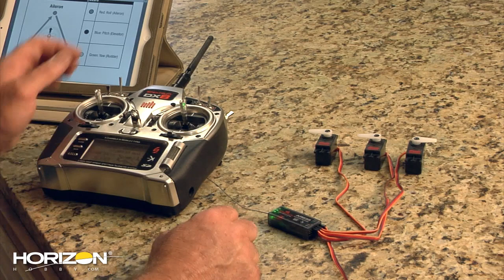HorizonHobby.com How To - Programming Your Spektrum AR635 Receiver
Bring a whole new dimension of precision and stability to your 3D or sport flying experience with the first 6-channel full-range receiver with AS3X® technology for park flyers, sport aircraft and 3D planes—the Spektrum™ AR635 sport receiver. Its built-in AS3X (Artificial Stabilization -- 3-aXis) System counters the effects of wind and turbulence using 3-axis sensing and exclusive flight control software tuned by world-famous RC pilot Quique Somenzini. There are no delays in control response or limits on the control throws. You'll simply feel like you're flying an expertly-tuned model that does exactly what you want it to.

No special interface or transmitter programming is required. All adjustments to the type and amount of stability the AS3X System provides are made using LED indicators on the receiver and your transmitter's control sticks. You also have the option of flying with the AS3X System off, but even expert pilots will find flying with it on feels completely natural.

John Redman walks you thru the programming of this incredible receiver in this video. Step by step he shows all the steps required regardless of the transmitter you have. In no time you will be enjoying the extreme benefits of AS3X in your personal favorite model!